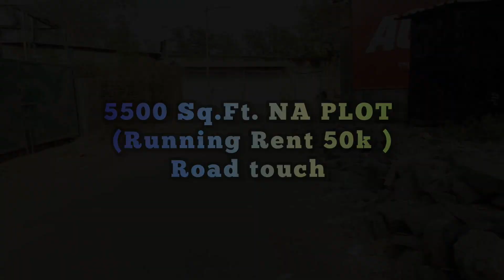MUMBAI PLOT FOR SALE | COMMERCIAL PLOT FOR SALE | NAIGAON EAST, CHINCHOTI | HIGHWAY TOUCH PLOT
MUMBAI PLOT FOR SALE | COMMERCIAL PLOT FOR SALE | NAIGAON EAST, CHINCHOTI | HIGHWAY TOUCH प्लॉट

5500sft
1.50cr